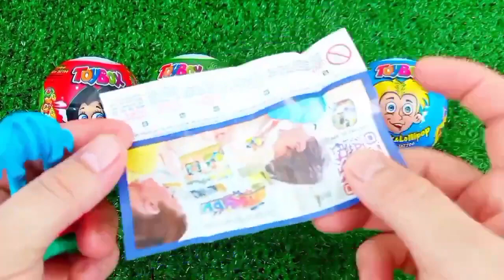ASMR MUKBANG Watermelon Desserts Cutting Rainbow. Lollipo Cutting Rainbow.Gummy Candy